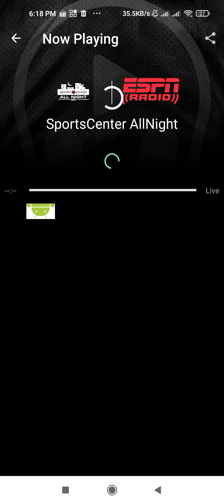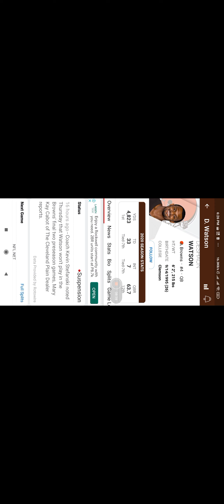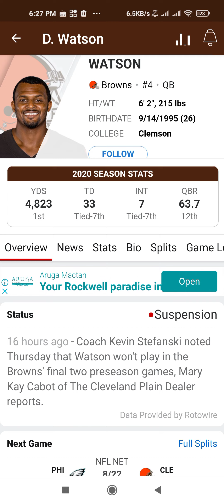18 Aug 2022